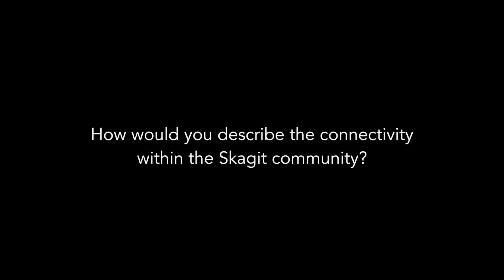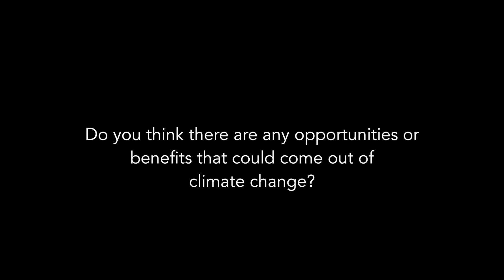Iris Carias 3